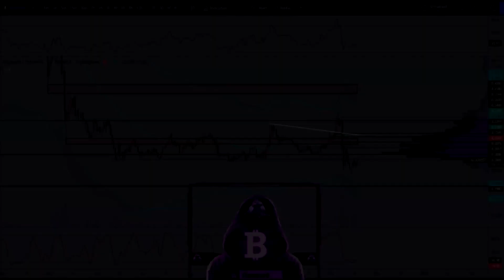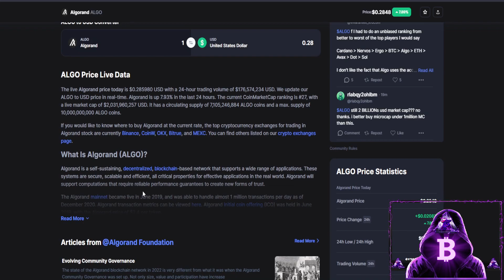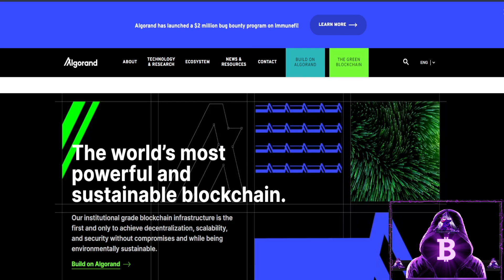Algorand (ALGO) Price Prediction 2022 - ALGO Technical Analysis - $ALGO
ALGO About To Pump! - Algorand (ALGO) Price Prediction 2022 - ALGO Technical Analysis - $ALGO

WHAT IS ALGORAND (ALGO)?

WHEN WILL ALGO BOTTOM OUT?

IS THE BOTTOM IN FOR ALGO?

HOW LOW CAN ALGO GO?

WILL ALGO HIT NEW HIGHS?

HOW HIGH CAN ALGO GO?

If you want access to my 80% win rate automated trading bot, sign up

Sign up for MEXC Global & WIN up to $1,000 in bonuses! - https:/

Sign up for BlockFi and get up to $250 in $BTC for free

Do you want to get a free stock share worth up to ‎£⁠100?